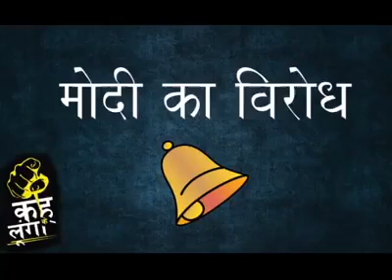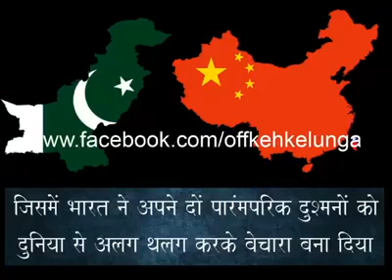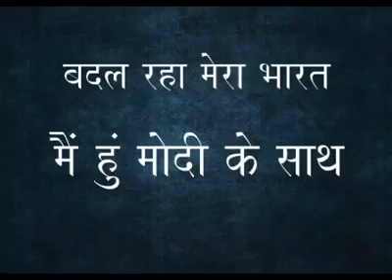मोदी का विरोध करने वाले ये वीडियो ज़रूर देखे